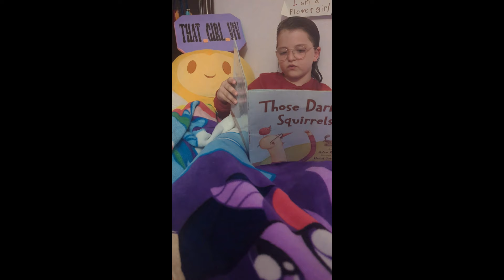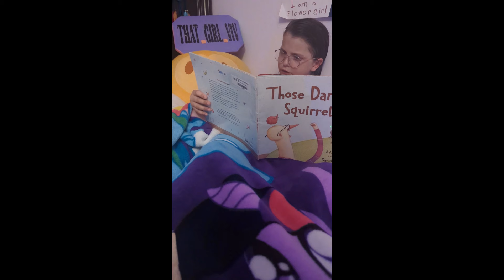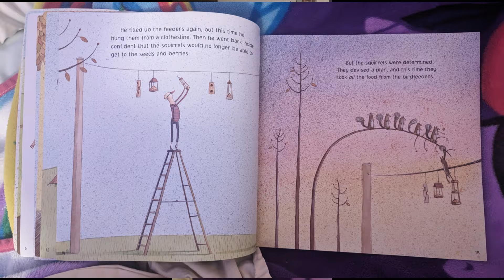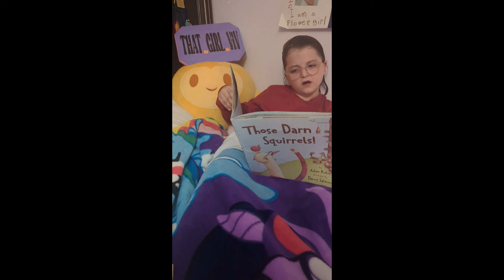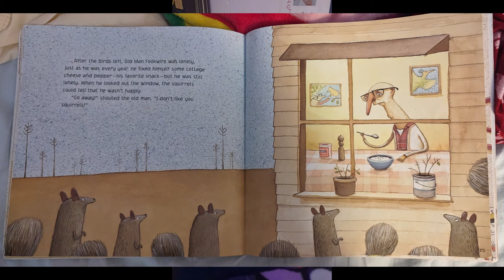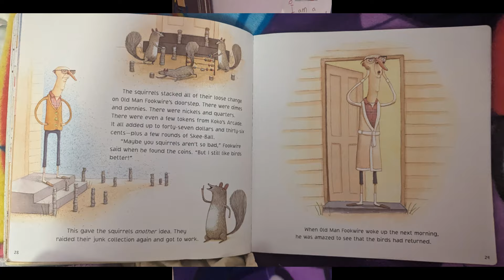That Girl ViV reading "Those Darn Squirrels!" by Adam Rubin